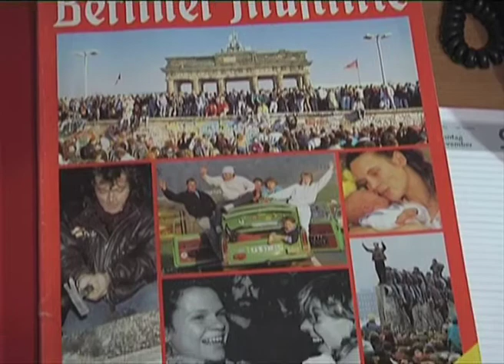birgitte &helga story.mov